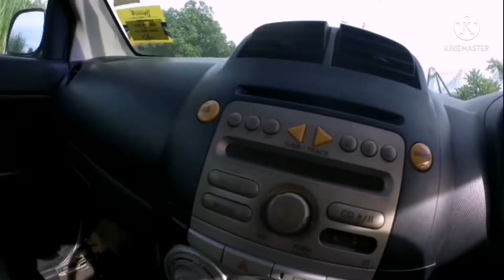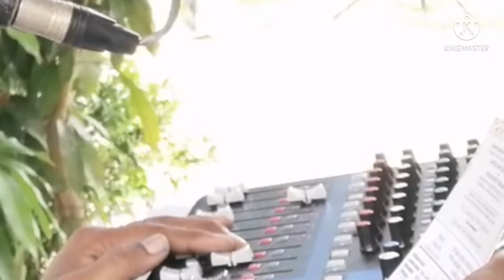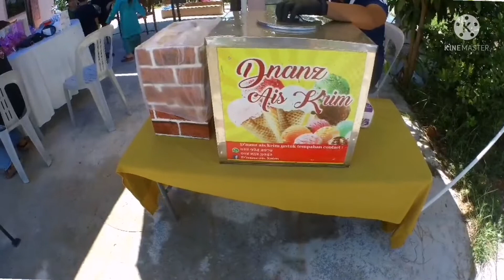PERJALANAN KE MAJLIS PERKAHWINAN | SOP FASA 4 | RESEPSI KELUARGA MALAYSIA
Majlis resepsi pasangan mempelai

Assalamualaikum hi sahabat2 semua, video kalini sy kongsikan perjalanan sy ke majlis kawin, sambil2 tu sy kongsikan perjalanan sy..

Sesampainya sy di majlis perkahwinan, sy di sambut oleh pihak keluarga dgn baik..

Makanan atau menu makan kita bersama dgn rahsia bonda katering berlokasi di bakar batu bachang..

Ok gais dalam kita sedang pandemic ni sy tetap jaga sop, war2kan bagaimana nk cegah wabak Covid19

Sy sentiasa sebut2 jaga jarak, jagan ada sentuhan, tiada bersalaman & war2 cara2 norma baharu..

Ok gais jom layan video ni, semoga allah jua yg mampu membalasnya Amin..

Terima kasih daun keladi insyaallah..